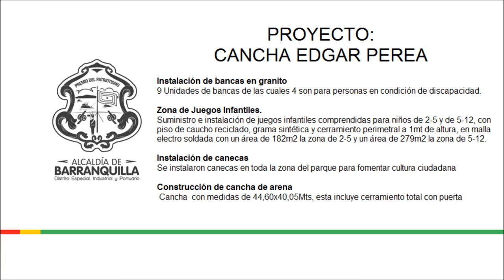MEJORAMIENTO DEL PARQUE Y CANCHA EDGAR PEREA / CIUDADELA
MEJORAMIENTO DEL PARQUE  Y CANCHA EDGAR PEREA
EL pasado 20 de octubre en reunión en la cancha EDGAR PEREA  el director del foro hídrico Alberto Mario Salah Abello presentó a la comunidad de los multifamiliares 20 de julio el proyecto de MEJORAMIENTO DEL PARQUE  Y CANCHA EDGAR PEREA.